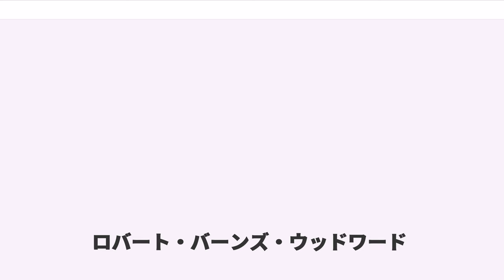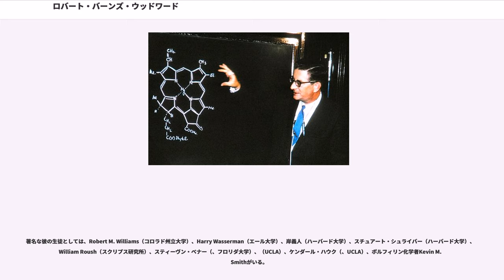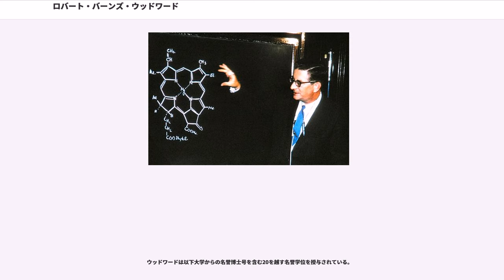ロバート・バーンズ・ウッドワード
ロバート・バーンズ・ウッドワード（Robert Burns Woodward, 1917年4月10日 - 1979年7月8日）は、アメリカ合衆国の有機化学者。「20世紀最大の有機化学者」と評価されている。

マサチューセッツ州ボストンのアーサー・ウッドワード（イングランド系移民）とマーガレット（旧姓バーンズ、スコットランド・グラスゴー出身）の間に生まれた。早くから化学に関心を持ち、1933年にマサチューセッツ工科大学 (MIT) に入学したが勉強不足で翌年放校処分となった。しかし1935年に再度入学を認められ、1936年学士号を取得、さらに翌年には博士号を授与された。その後主にハーバード大学で研究を行った。

1942年からキニーネの全合成に取り組み始め、1944年にウィリアム・デーリングと共に完成させた。この際に用いた「余分な環を作ることにより立体化学を制御する」という手法は、以降天然物全合成における標準的手法となった。

天然物の合成研究（抗生物質やキニーネ、コレステロール、コルチゾン、ストリキニーネ、リゼルグ酸、レセルピン、クロロフィル、コルヒチン、ビタミンBの全合成）により、1965年にノーベル化学賞を授与された。

また同年、ロアルド・ホフマンとともに、有機化学反応の立体選択性を予測する法則（ウッドワード・ホフマン則）を導いた。ウッドワードは合成化学の経験に基づく彼の着想を、分子軌道の対称性に基づいて定式化した。彼はホフマンにその考えを確認するための理論計算を依頼し、ホフマンは彼の考案した拡張ヒュッケル法で計算を行った。ホフマンはこの業績により1981年ノーベル化学賞を受賞したが、ウッドワードはすでに死去していたので再受賞はできなかった。

ハーバード大学とともに1963年、スイス・バーゼルに設立された「ウッドワード研究所」の所長を務めた。またMITおよびワイツマン研究所（イスラエル）の評議員でもあった。

ウッドワードはさらに有機合成化学の研究を続け、1971年にビタミンBの合成法を発展させた。マサチューセッツ州ケンブリッジで死去したときは抗生物質エリスロマイシン合成の研究中であった。この研究は彼のチームにより1981年に完成された。

ロバートは、マサチューセッツ州ボストンのアーサー・ウッドワード（イングランド系移民、マサチューセッツ州ロックスベリーの薬剤師ハーロウ・エリオット・ウッドワードの息子）とマーガレット（旧姓バーンズ、スコットランド・グラスゴー出身）の間に生まれた。ロバートが1歳の時、父は1918年のスペインかぜの大流行で死去した。

非常に幼い頃からウッドワードは化学に関心を持ち、マサチューセッツ州クインシーの公立小学校および中等学校に通う間、個人的に化学の勉強に励んだ。高校に入学する頃には、当時広く使われたの実験有機化学の教科書のほとんどの実験を何とか行うことができるようになっていた。1928年に、ウッドワードはボストンにあるドイツ大使館の総領事に連絡を取り、彼を通してドイツの学術雑誌で発表されたいくつかの原著論文のコピーを何とか入手した。後にウッドワードはアーサー・C・コープ賞 () の受賞講演で、それらの論文の中でディールス・アルダー反応についてのディールスとアルダーの原著論文 (communication) に偶然出会った時、どれだけ心をとらえられたかについて述べている。彼のキャリアを通して、ウッドワードはこの反応について、理論的ならびに実験的手法の両面から繰り返しそして強力に研究した。1933年、マサチューセッツ工科大学 (MIT) に入学したが勉強不足で翌年放校処分となった。しかし1935年に再度入学を認められ、1936年学士号 ( in chemistry) を取得、さらにすぐ翌年（1937年）には博士号 (Ph.D. in chemistry) を授与された。この時彼のクラスメートはまだ学部生であった。ウッドワードの博士論文研究は女性ホルモンエストロンの合成に関連した研究を含んでいる。MITでは大学院生には指導教員がおり、ウッドワードの指導教員はAvery A. Ashdownだった。しかしながら実際にウッ...